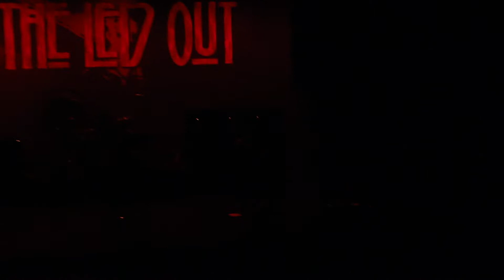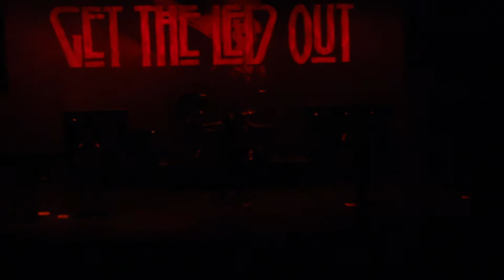Get the Led Out- Dazed & Confused Lakewood New Jersey 11/25/2017